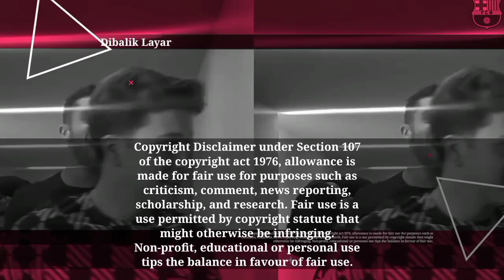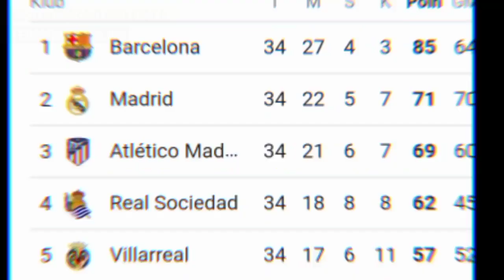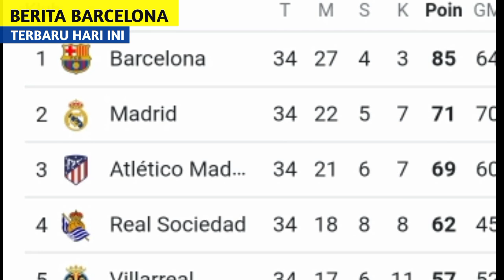Xavi: Ini Bukan Gelar Xavi, Ini Barca‼️ | Espanyol Vs Barcelona : Menang 4-2 | Berita Barcelona